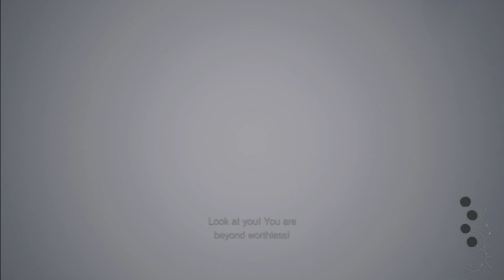Shadows Of Rose | Rose meets Eveline